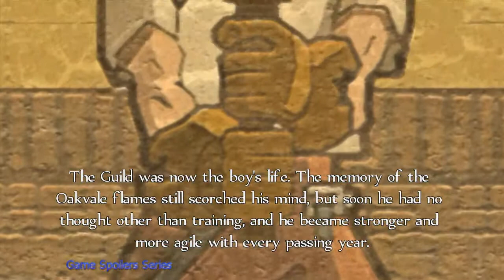Fable Anniversary Guild Teen Main Quest Guild Training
Fable Anniversary Guild Teen Main Quest Guild Training (Xbox 360)
All rights are reserved to the respected companies and developers involved in the making of this game. This video is intended for YouTube use only.